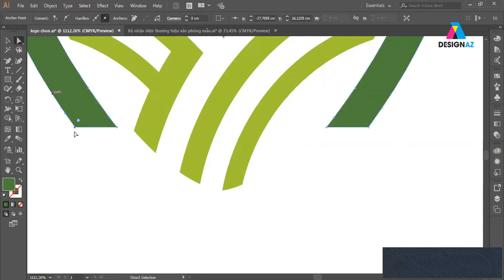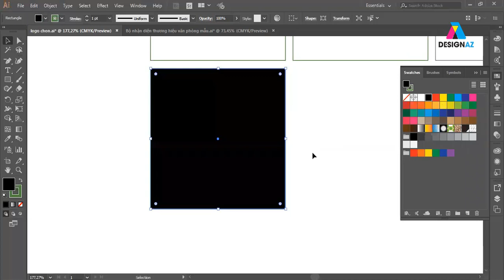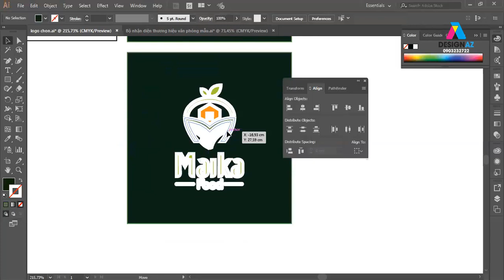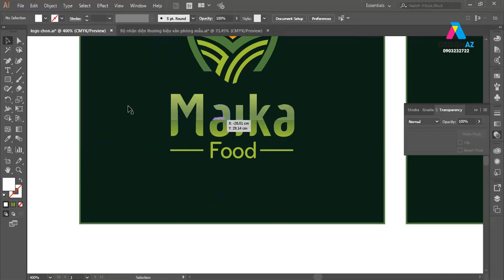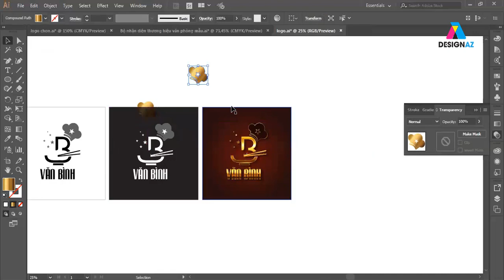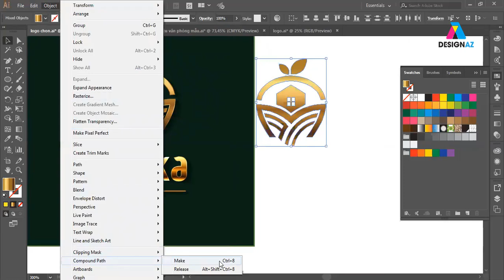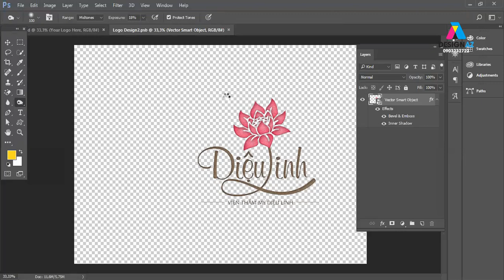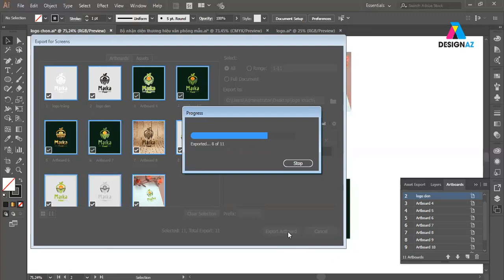Cách dàn bộ logo nhận diện thương hiệu cho khách hàng phần 2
KÊNH PHÁT HỌC THIẾT KẾ LOGO

học thiết kế đồ họa,thiết kế đồ họa,Ngành thiết kế đồ họa,học photoshop,photoshop online,Phần mềm chỉnh sửa ảnh,thiết kế logo,thiết kế banner,giáo trình photoshop,giáo trình illustrator,Cách dàn bộ logo nhận diện thương hiệu cho khách hàng phần 2